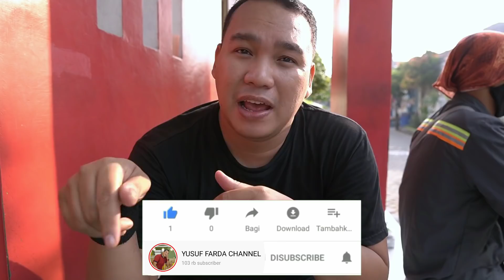SATE GEROBAKAN PALING LARIS!!! BARU BUKA LANGSUNG ANTRI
Sate Ayam Dan Sate Daging Sapi Pak Munari Memang Laris Banget, Baru Buka Sudah Banyak Yang Antri, Harganya Murah Rasanya Mantap Nyam Nyam Poll, Tak Heran Jika Setiap Hari Bisa Menghabiskan 1.500 Tusuk Sate, Bumbu Kacangnya Enak Banget Beda Dari Yang Lain Bikin Ketagihan, Yang Bakar Sate Sampai 2 Orang Saking Ramenya.
Jadi Buat Kalian Yang Pecinta Sate Madura, Wajib Coba Dijamin Ketagihan

Jl. Gubernur Suryo 8 Gg Lebar Depan Gang Makam Telaga Pojok Kabupaten Gresik Jawa Timur

Harga Seporsi Sate Ayam 10 Tusuk 10.000 Rupiah
Sate Daging Sapi 10 Tusuk 15.000 Rupiah